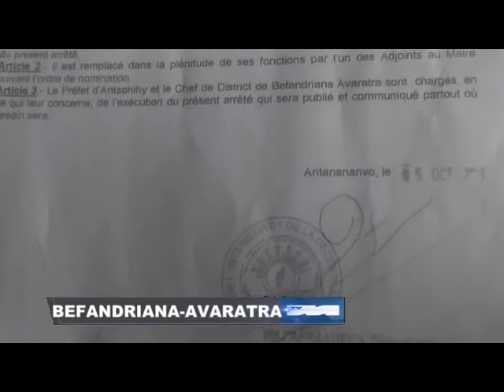01 FAMPIANTONA MAIRE CU BEFANDRIANA NORD OKKK